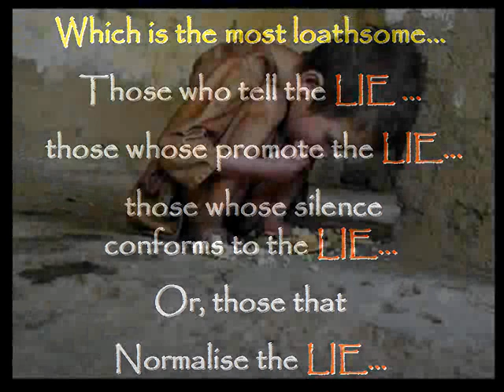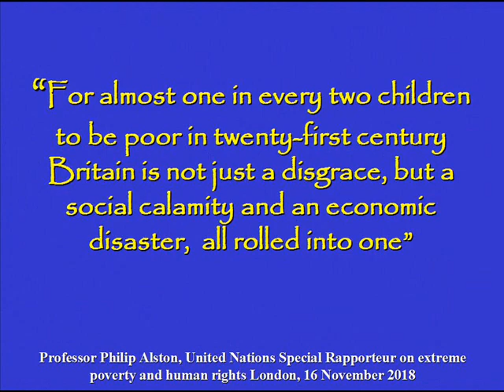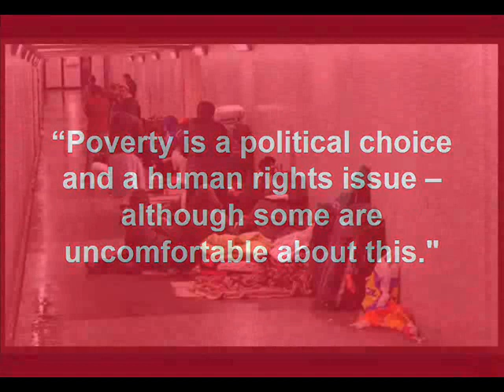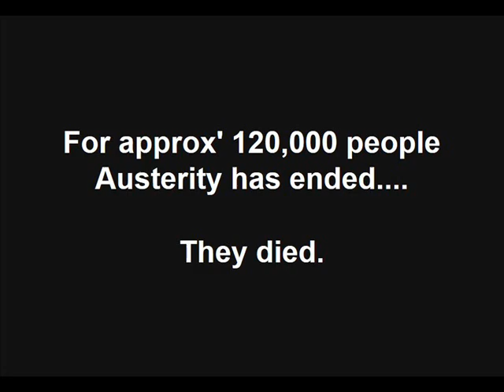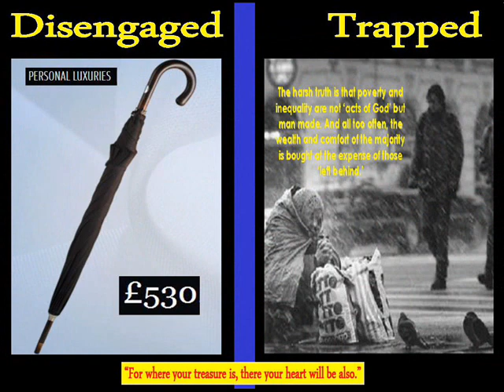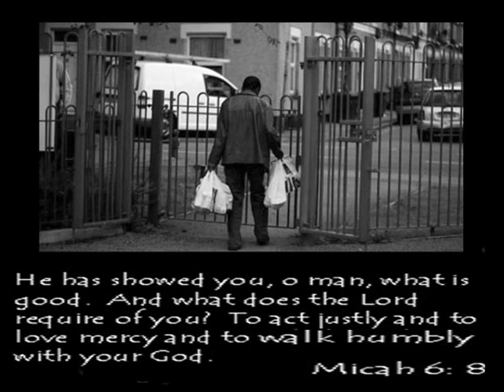Austerity the Lie of the Great Divide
Let Justice Flow Like a River
and righteousness like a mighty stream.”